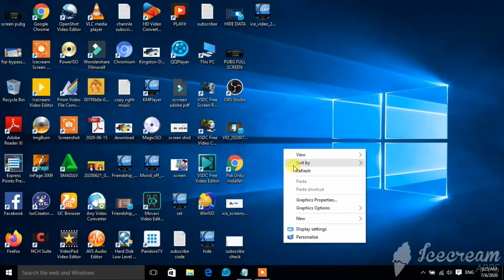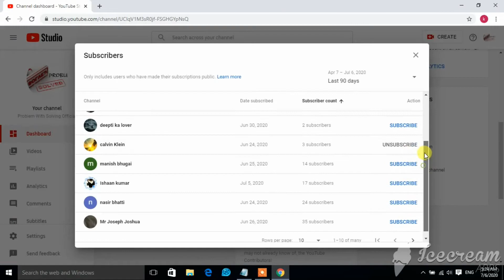Youtube channel subscribe and unsubscribe check who subscribe your channel how unsubscribe channel